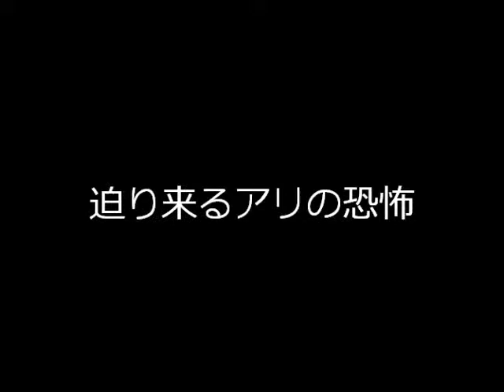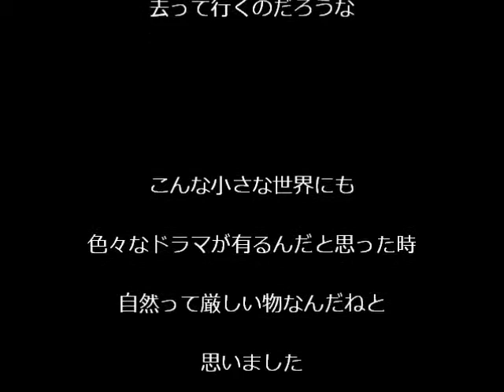迫り来るアリの恐怖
もぬけの殻？蜂の巣を見た時にはそう思いましたが
実際はお母さんバチが居りました～

しかし、その後の行動は熾烈極まりない物でした・・・